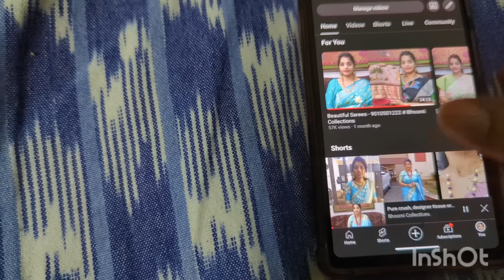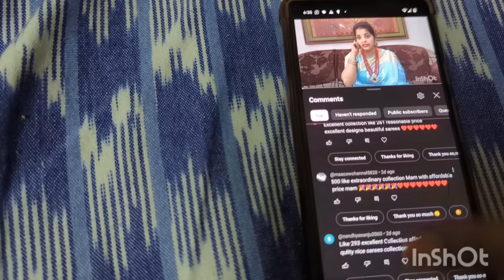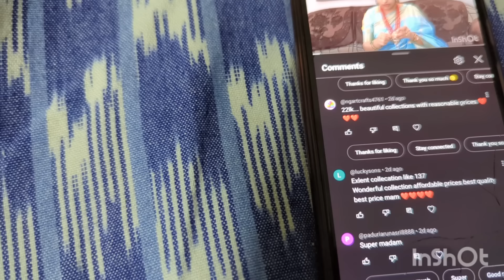Up to 50% off - Pure lenins , pure chnaderis and many more - 9010501222